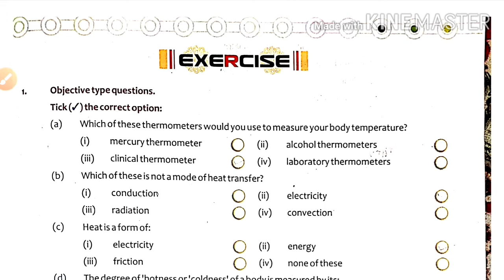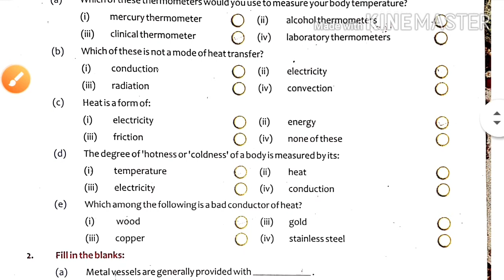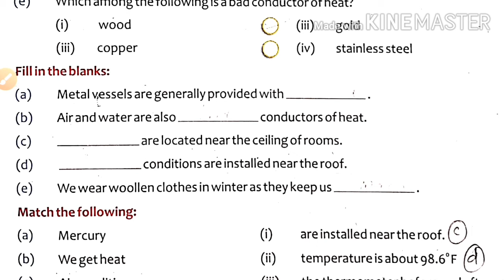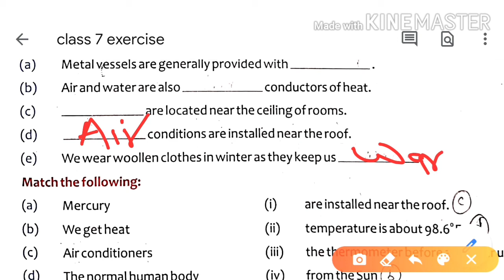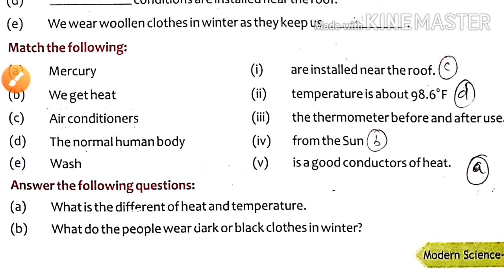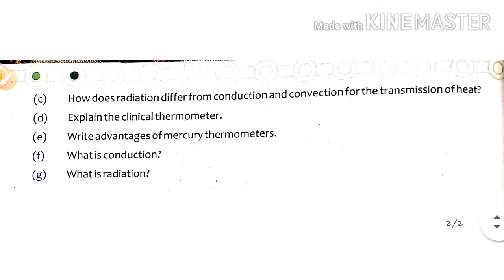class 7 chapter heat and its effects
heat class 7
heat class 7 ncert

hello students. this video is full solution of book exercises.

this video cover all exercise of class 7 .

example.

tick the correct option of the followings...

match the following statements...

and question answers.